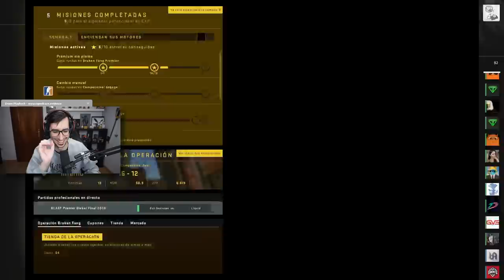¡ARGENTINA TIENE SERVIDORES EN CSGO! | CAZANDO HACKERS EN CSGO